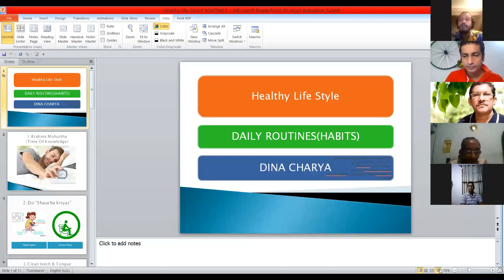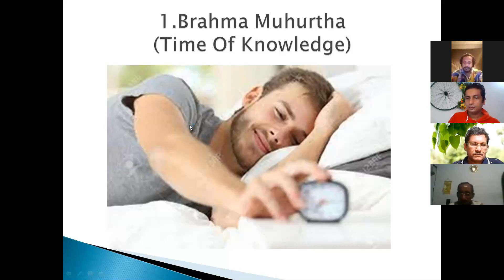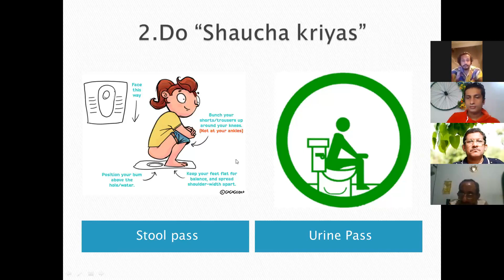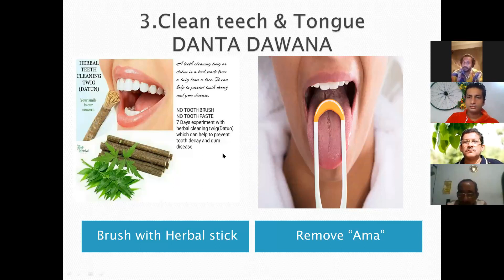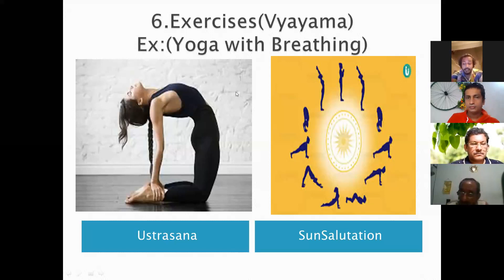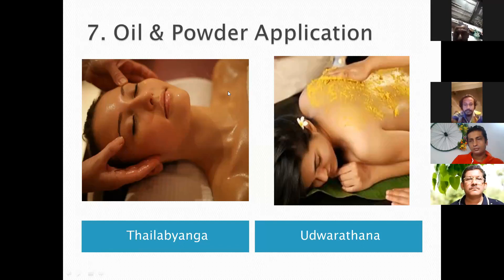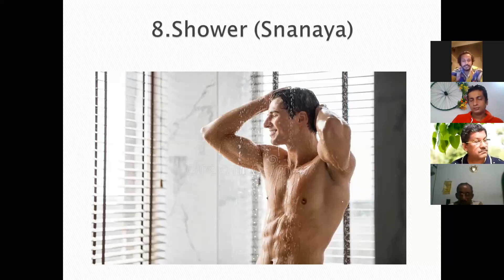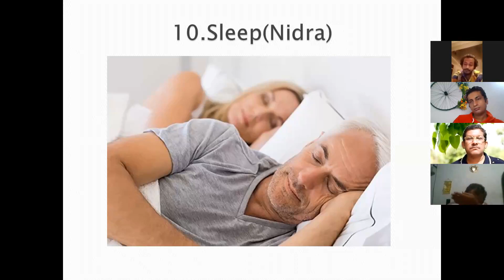ජීවන දර්ශනය-1 | Mr. Pushpakumara Darmarathna | Rathnakara weda medura